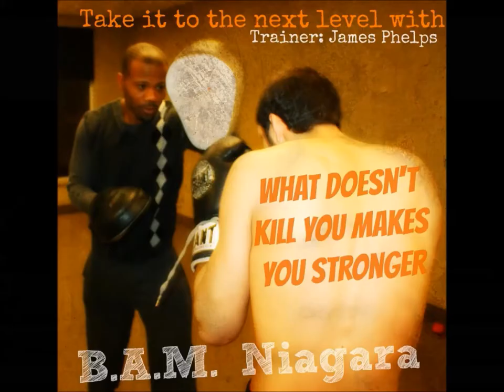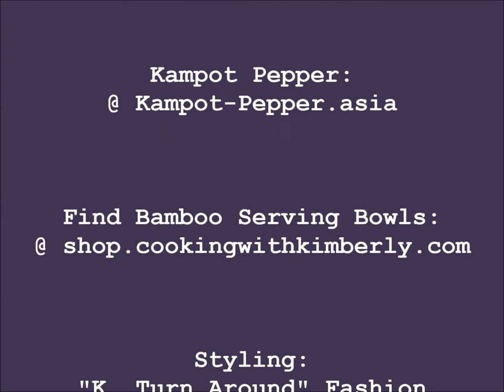How to Make Cucumber & Apple Salad: Cooking with Kimberly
shares with you How to Make Cucumber & Apple Salad!

* Tip: Plant an apple tree on your property for just such a time as this! What rewarding trees.

Kimberly's Fitness: Register for Classes @ - "Don't Hate...Get in SHAPE!"